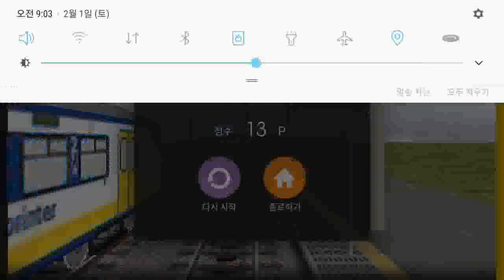Hmmsim2 Hollands Route 700 Schiphol Zwolle